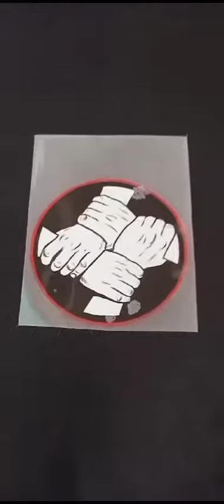Cara Sablon DTF dengan menggunakan setrika.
*GALERI KEGIATAN KBM DI SEKOLAH*
     MA AL KHAIRIYAH PABUARAN, CILEGON
     Cara sablon DTF dengan menggunakan setrika, Tugas Prakarya siswa-siswi XII. IPS
Ma Pabuaran. (selasa, 41023)

* Bismillahirrahmanirrahim
* Salam Silahturahmi
* Yayasan Al Khairiyah Pabuaran,Terus maju
* Ma Al Khairiyah Pabuaran, Maju teruss
* Sehat sllu utk Dewan Guru, Ma Pabuaran
* Sehat sllu utk Siswa-siswi, Ma Pabuaran
* Sukses sllu utk Alumi Alumi, Ma Pabuaran
* Salam Damai untuk negriku Indonesia
* Salam Satu Nusa, Satu Bangsa
* Salam Bhineka Tunggal Ika
Ya Sayyidi Ya Rosulalloh
                           Aamiin
( video: mujib Al bantani XII.IPS.MapC
   diupload oleh: dudyPriyanto,Jum'at 61023)

                        SALAM SEDULUR
            Satu Hati, Satu Rasa, Satu Jiwa